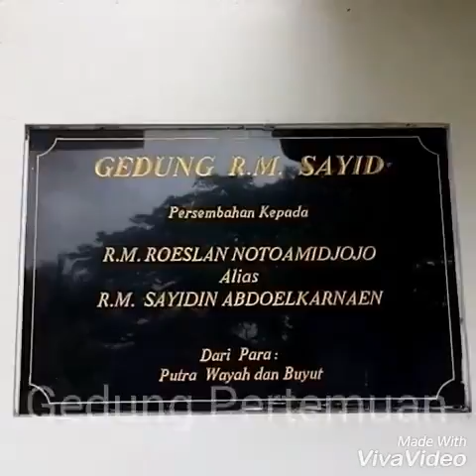Ndalem Notorahardjan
Ndalem Notorahardjan Adalah Salah Satu Perumahan Etnis Jawa Yang Terletak Didaerah Rejondani Kabupaten Sleman Yogyakarta...

Ndalem Notorahardjan Terdapat Fasilitas Yang Meliputi:
2 Unit Guest House
Gedung Kantor
Pendopo
Gamelan
Taman
Gedung Pertemuan
Mushala
Taman Bermain Anak
Parkiran Luas

Recomended Banget Buat Kalian Yang Mau Mengadakan Acara Seperti Reuni..Wedding Party... Birthday Party...Meeting..Dll